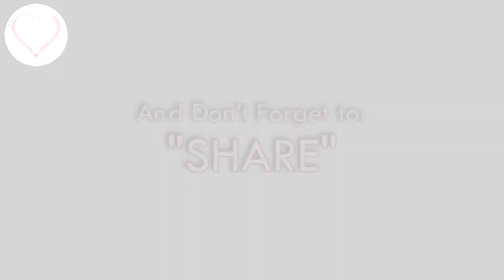Do Something With What You Have in Your Hands // Andrew Ioannou